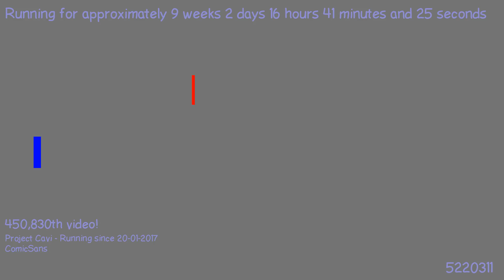1495390443 - Webdriver Cavi - H2